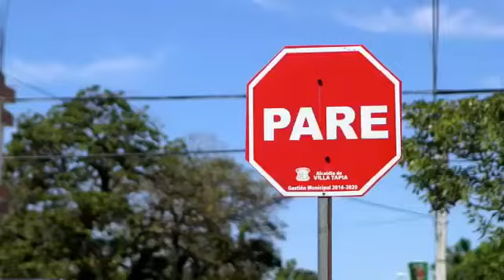Villa Tapia el pueblo más limpió de la República Dominicana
¡Nuestra ciudad avanza!
Villa Tapia la ciudad más limpia de República Dominicana.

Es el resultado de una gestión comprometida  con el avance y progreso de nuestro  pueblo.